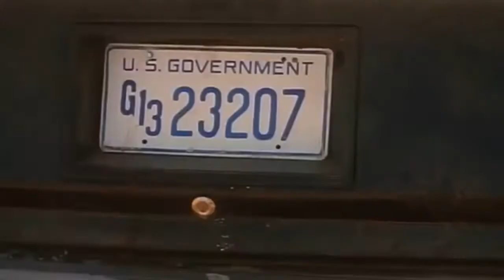Zero Tolerance (1994) Car Chase 1 (HD)